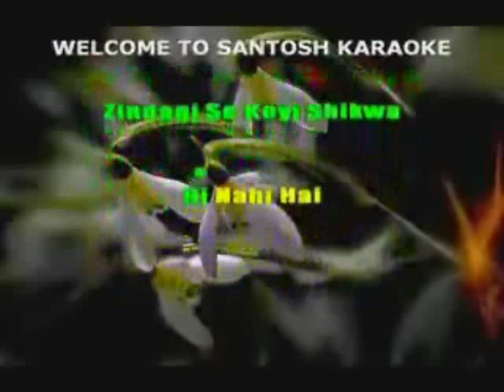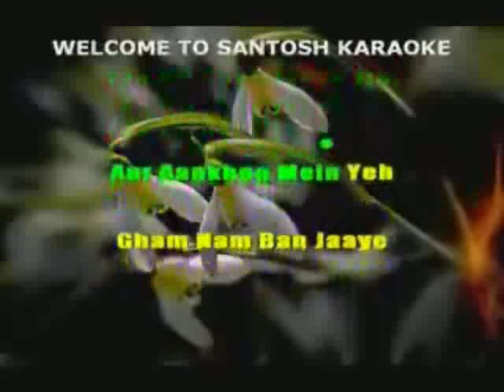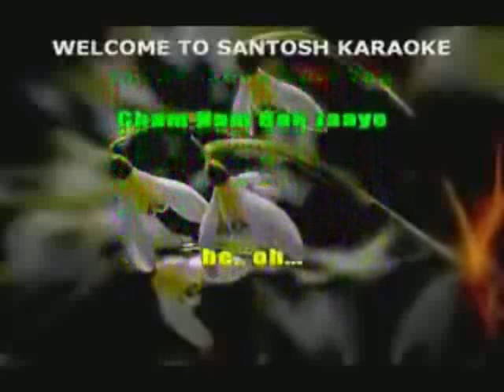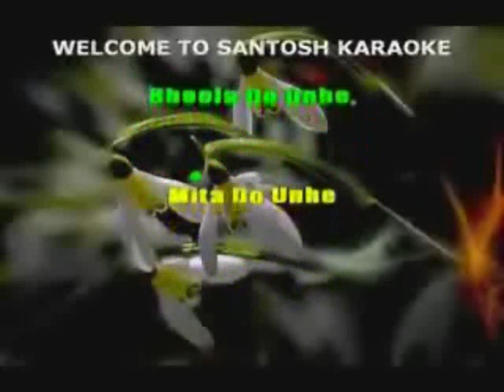19 Aadat kalyug altered karaoke track singer atif aslam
19 Aadat kalyug
Movie:  Kaliyug